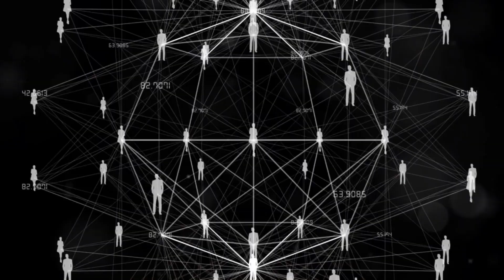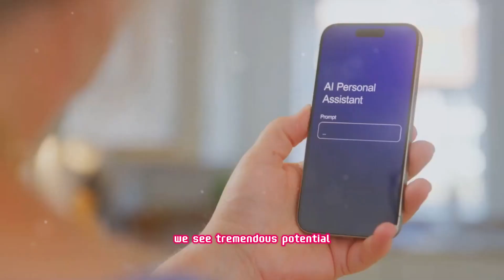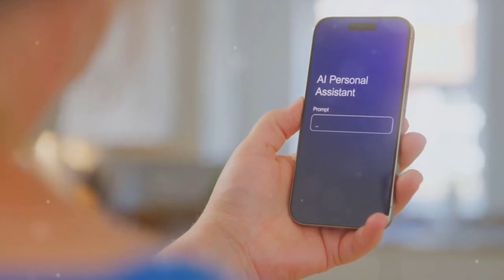Singularitas Teknologi: Masa Depan atau Ancaman?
Apakah kita sedang mendekati momen di mana kecerdasan buatan (AI) melampaui kecerdasan manusia? Ini adalah pertanyaan besar yang dihadapi dunia teknologi saat ini. Konsep Singularitas Teknologi menggambarkan titik di mana AI begitu canggih sehingga kemampuannya melampaui semua batas kecerdasan manusia.

Dalam video ini, kita akan mengeksplorasi apa yang terjadi ketika AI mencapai tingkat kecerdasan di luar manusia. Apa dampaknya bagi umat manusia? Bagaimana ini akan mengubah cara kita hidup, bekerja, dan berpikir? Apakah ini awal dari era baru bagi manusia dan mesin, atau ada bahaya yang mengintai di balik perkembangan ini?

Mari kita jelajahi skenario yang mungkin terjadi dalam Singularitas Teknologi, mulai dari keuntungannya yang luar biasa hingga tantangan etika dan risiko yang mungkin kita hadapi. Jika AI menjadi lebih pintar dari kita, akankah itu menjadi pencapaian tertinggi atau ancaman terbesar?